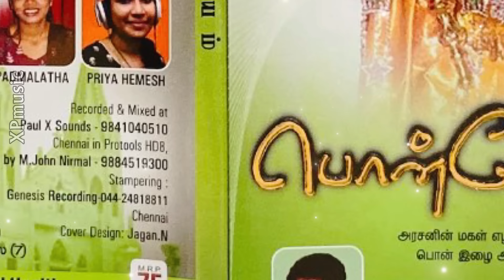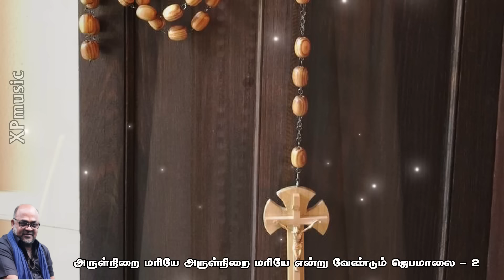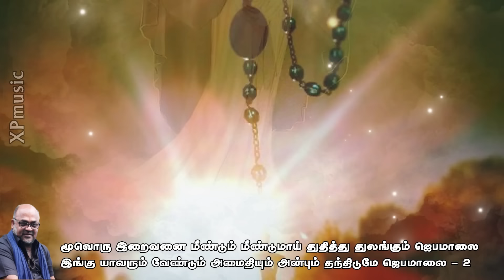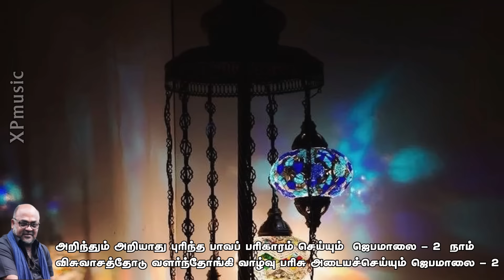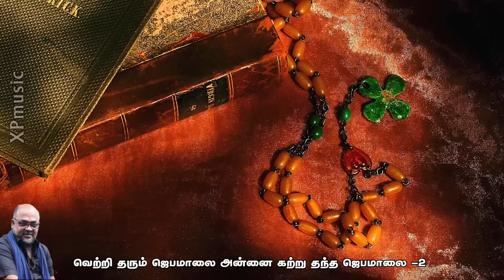Vettritharum Jebamalai வெற்றி தரும் ஜெபமாலைA. John Britto Fr. J. John Britto#X.Paulraj#Krishnaraj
Credits : Basilica of Our Lady of Good Health Vailankanni
Album : PONNOVIYAM
Song : Vettritharum Jebamaalai
Lyrics : Mr. A. John Britto
Music Director : X.Paulraj. - XPmusics- 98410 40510
Sound Engineer : M. John Nirmal
Recording Studio : Paul X Sounds
Video Making : X.Paulraj

வெற்றி தரும் ஜெபமாலை அன்னை
கற்று தந்த ஜெபமாலை -2
ஜெபிப்போம் ஜெபிப்போம் ஜெபமாலை ஜெபிப்போம்
துதிப்போம் துதிப்போம் துயர் நீங்க துதிப்போம் - 2

பரலோகத்தில் இருக்கும் நமது தந்தையை
தொழுது தொடங்கும் ஜெபமாலை - அவள்
பரிவுடன் நம்மை மீட்டு அருள் புரியும்
மறையுரையே ஜெபமாலை - 2
அருள்நிறை மரியே அருள்நிறை மரியே
என்று வேண்டும் ஜெபமாலை - 2 பிள்ளை
குரல்கேட்டு அன்னை விரைந்து வந்து
அரவணைக்க செய்யும் ஜெபமாலை - 2

மூவொரு இறைவனை மீண்டும் மீண்டுமாய்
துதித்து துலங்கும் ஜெபமாலை - இங்கு
யாவரும் வேண்டும் அமைதியும் அன்பும்
தந்திடுமே ஜெபமாலை - 2
அறிந்தும் அறியாது புரிந்த பாவப் பரிகாரம்
செய்யும்  ஜெபமாலை - 2  நாம்
விசுவாசத்தோடு வளர்ந்தோங்கி வாழ்வு
பரிசு அடையச்செய்யும் ஜெபமாலை - 2

Ave Maria